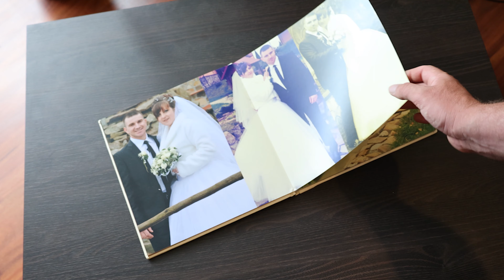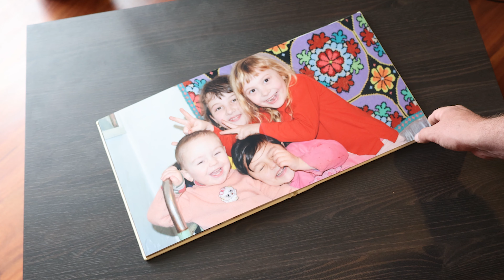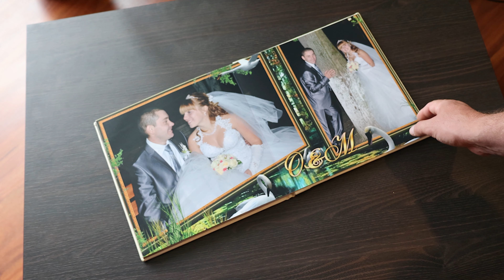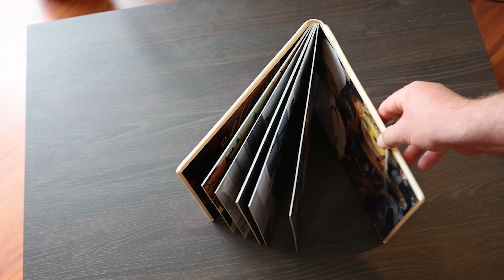Випускні альбоми, планшети, фотокниги